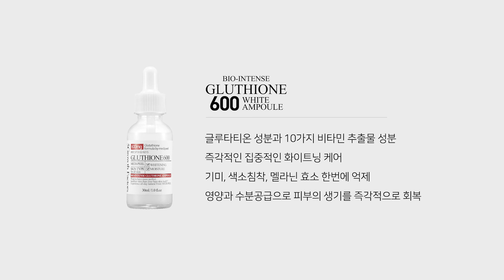[메디필 제품 사용법] 바이오인텐스 글루치온600 화이트앰플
즉각적인 집중 화이트닝 케어!
기미, 색소침착, 멜라닌 효소를 한번에 억제
영양과 수분공급으로 피부의 생기를 즉각적으로 회복시키는
메디필 바이오인텐스 글루치온600 화이트앰플 시연영상입니다